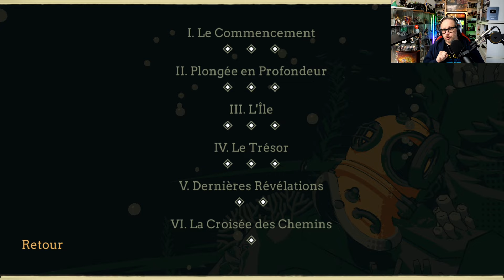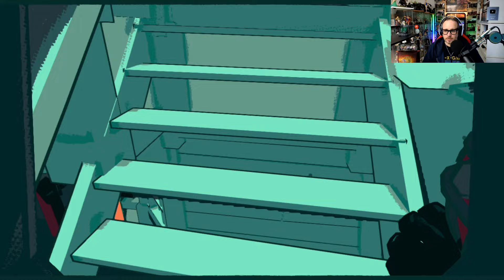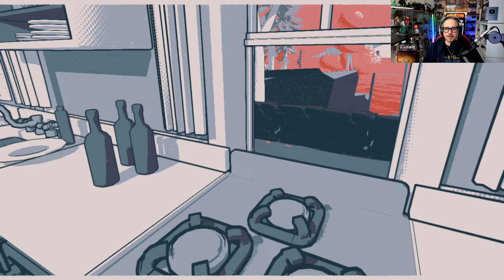On retient sa respiration ! Je teste Deep Beyond sur Switch ! L'appel des abysses en monochrome !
* Casque Gaming : Razer Barracuda X Roblox
* Souris Gaming : Razer Orochi V2 Roblox